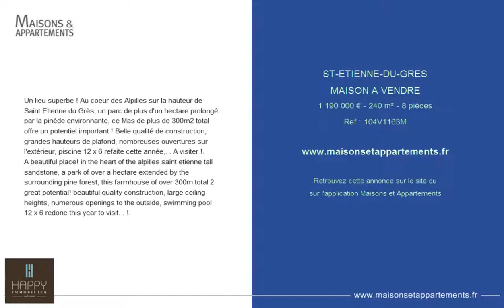ST-ETIENNE-DU-GRES - MAISON A VENDRE - 1 190 000 € - 240 m² - 8 pièces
Référence : 104V1163M
Un lieu superbe ! Au coeur des Alpilles sur la hauteur de Saint Etienne du Grès, un parc de plus d'un hectare prolongé par la pinède environnante, ce Mas de plus de 300m2 total offre un potentiel important ! Belle qualité de construction, grandes hauteurs de plafond, nombreuses ouvertures sur l'extérieur, piscine 12 x 6 refaite cette année,. . A visiter !.
A beautiful place! in the heart of the alpilles saint etienne tall sandstone, a park of over a hectare extended by the surrounding pine forest, this farmhouse of over 300m total 2 great potential! beautiful quality construction, large ceiling heights, numerous openings to the outside, swimming pool 12 x 6 redone this year to visit. . !.

Cette annonce vous est proposée par l'agence HAPPY IMMOBILIER ST-REMY-DE-PROVENCE